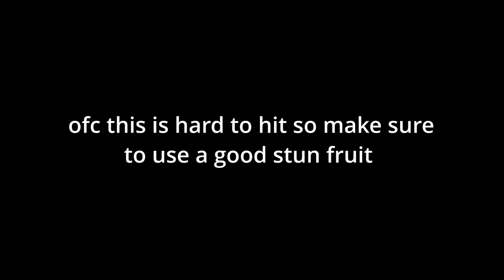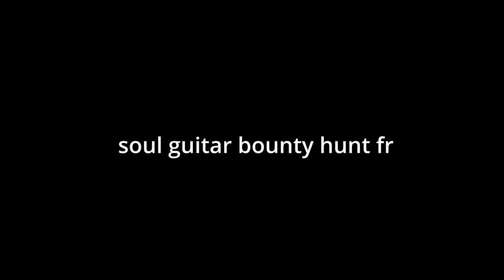This Sword Has A Secret Passive...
This vid may be copyrighted tho
(pls no)